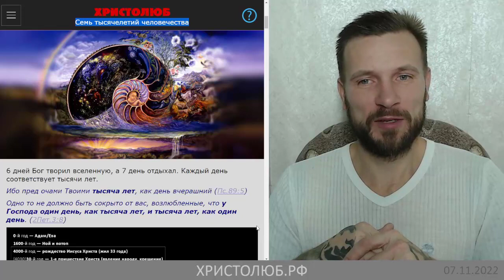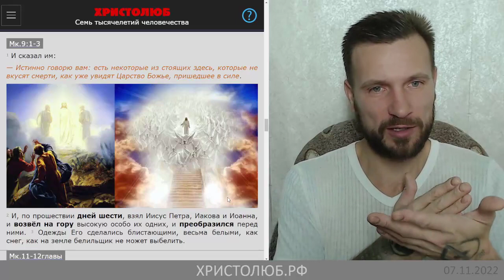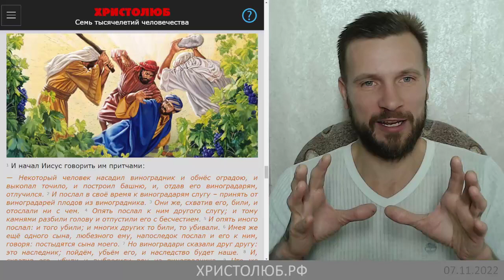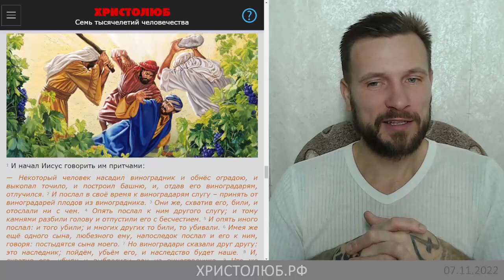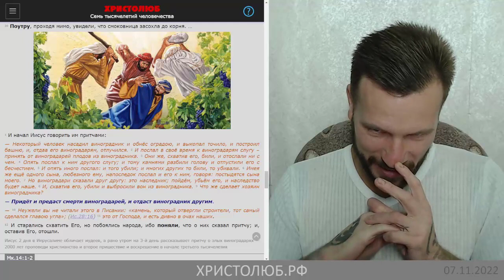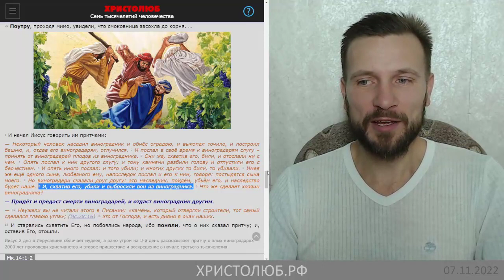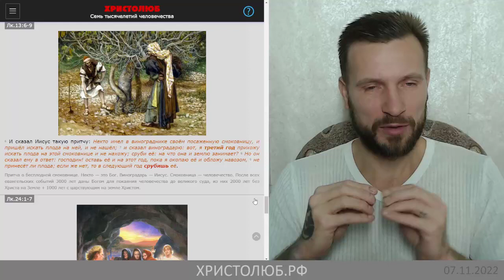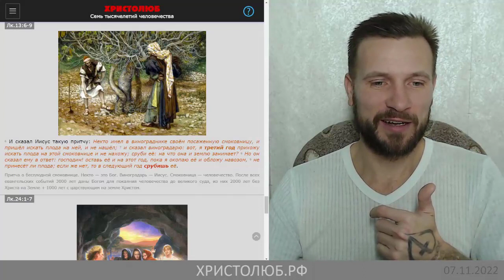БИБЛИЯ в 7️⃣-ми ДНЯХ Божьих равна 7️⃣ семи тысячелетиям человечества (07.11.22) ВЕГАН ХРИСТОЛЮБ ✝️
7000 лет жизни человечества сокрыты в образах в первой главе Евангелия от Иоанна.
Одно то не должно быть сокрыто от вас, возлюбленные, что у Господа один день, как тысяча лет, и тысяча лет, как один день (2Пет.3:8).

— SKYPE: christolube

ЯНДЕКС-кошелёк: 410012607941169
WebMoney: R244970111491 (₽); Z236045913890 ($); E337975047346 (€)